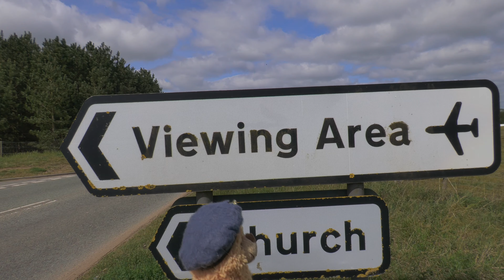FRIDAY 13th: F-15E, F-35A, Quick Climbs & Parachuting? Lucky Ted Vs Unlucky 13 | RAF Lakenheath USAF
Friday the 13th Special at RAF Lakenheath. What will we see here on this superstition influenced day? Ted has a strong reputation and flawless track record when it comes to luck, but what happens if Ted is present on an unlucky day?

Why is even 13 or Friday the 13th considered unlucky? There are hotels that 'skip' the 13th floor, some street numbers also skip it and there are some airports that skip gate 13. However, where it could possibly have all started was the order of execution of the Knights Templar by King Philip of France on the Friday 13th 1307. Even films are influenced by the date in the 'Horror' genre.

May Friday 13th 2022, RAF Lakenheath and we put Ted to the test. Fridays at RAF Lakenheath are usually dubbed as "Unrestricted Friday" or "Quick Climb Friday", due to frequency of these takeoffs. Although any day is different and pot luck plays a major part in plane spotting, what happens on Friday the 13th? Are pilots superstitious?

At approximately 0815 local time, two Lockheed Martin F-35A Lightning II's from 495th Fighter Squadron blasted across the runway with quick climbs using Runway 24. Then within seconds, four F-15's ripped through the skies with quick climbs. Then a minute or two passed and two more F-35A's departed with a quick climb. So this was a great start to the morning.

Then Four more F-15's took off with a local climb out but, did you notice the airbrake colour on one of the F-15 Eagles? It had a distinctive turquoise green airbrake and upon doing a little research, it appears that this was an unpainted airbrake. How cool?!

So, there were twelve and NOT THIRTEEN takeoffs in that morning batch. Was this deliberate or coincidence? Mind you, they usually group them in even numbers I think anyway, but still...

So we headed back to the car and headed off to Runway 24, the forest end of the base to see all twelve of the mornings departures arrive. And did they arrive in style! Four-ship formations, Three-ship formations, some fantastic flying skills here.

Once all twelve landed, we were ready to call it a day but, news came of some military parachuting at RAF Mildenhall. So we headed off to the Nook Campsite (John's Field) to have a little look. We have never seen military parachuting before and callsign Strix 75 was the C130J MC that was going to drop off two sets of parachuters over RAF Mildenhall. Ted really brought something special here, however we didn't know what to expect. The info we had was that the parachuters would shoot out at 13,000ft. That's reasonably high and just south of the runway over the fields, there they were.

McDonnell Dougles F-15
309
91-329
91-334
96-0201
603 (Nose Art)
91-602 (Nose Art)
3002
2003 (Unpainted Air Brake)

Lockheed Martin MC-130J Commando II Hercules
14-5805

A41-210 Boeing C-17A Globemaster III

Ted Coningsby Membership:
We go all over the country to get the footage we need for you to enjoy but this comes at a cost. You membership will help fund us with the fuel and the equipment we need...